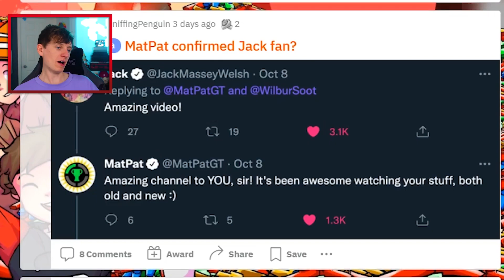MatPat is JackSucksAtLife's Number 1 fan CONFIRMED